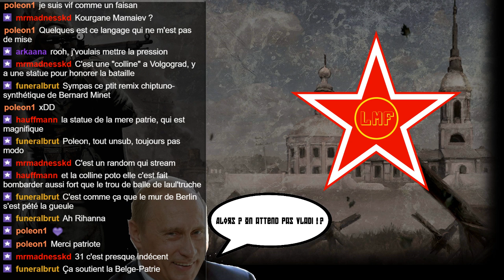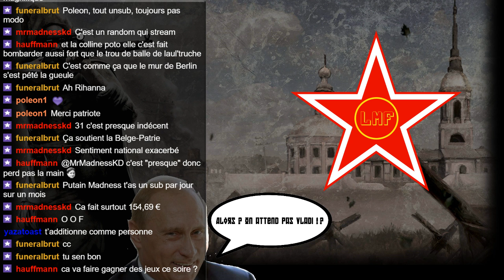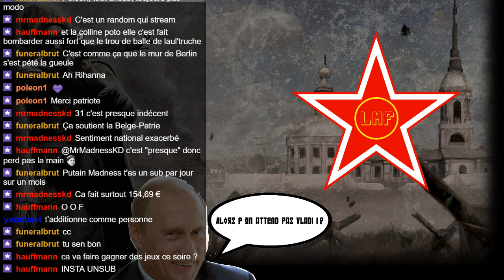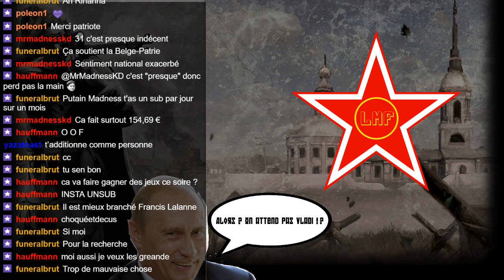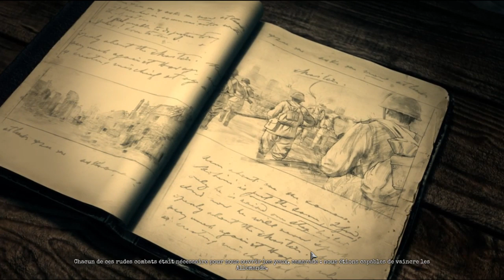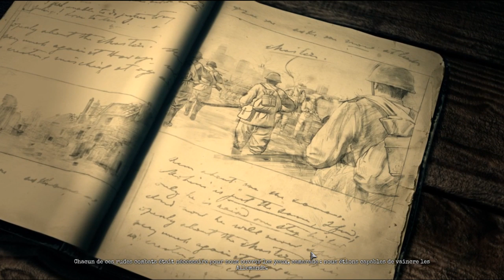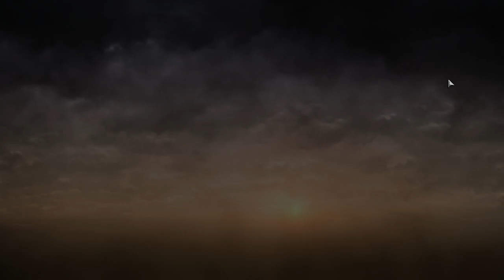Company of Heroes 2 • Il y a une couille dans le Soviet ! ｢streamer: Poleon｣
Au final la guerre ça n'a pas que des mauvais coté